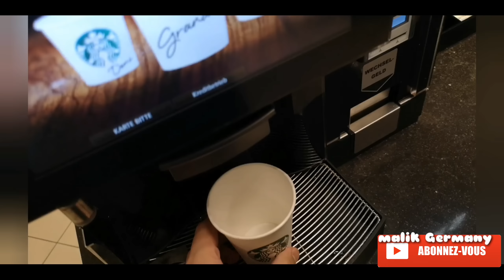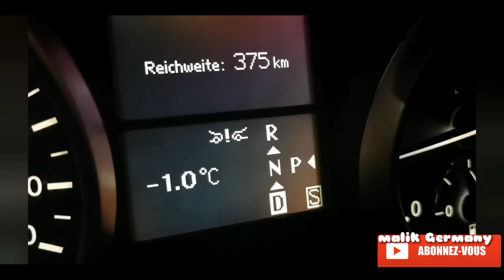سافرت الي احسن بلد في اروبا..قوانينها لصالح المهاجرين معلومات رائعة لا يفوتك هاذا الفديو رائع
العمل والدراسه في لوكسمبورج
 الهجره الى لوكسمبورج
جزائري في لوكسمبورغ
 معلومات عن لوكسمبورغ
 الدراسه في لوكسمبورغ
 اللجوء في لوكسمبورغ
 اللجوء في لكسمبورج
 جامعه لوكسمبورغ
 جامعه لوكسمبورج